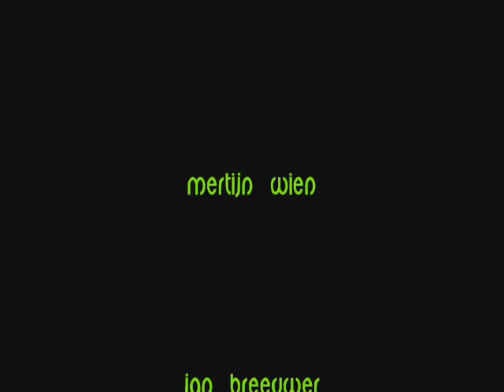kuiken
voor handvaardigheid